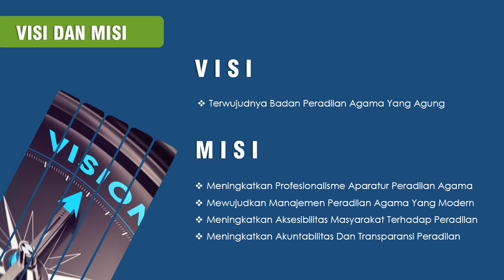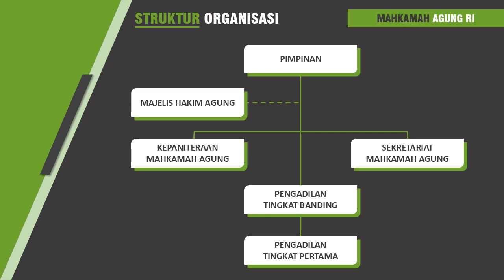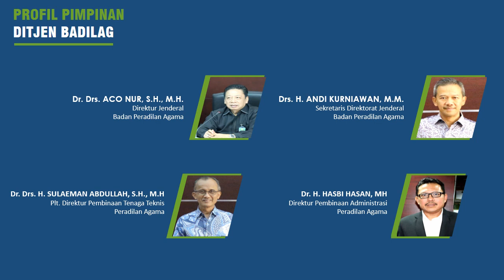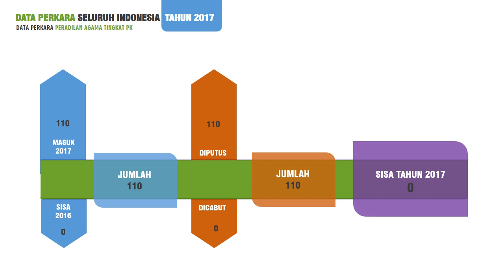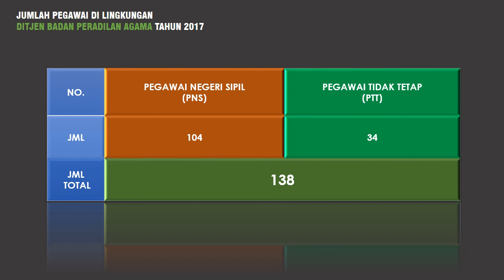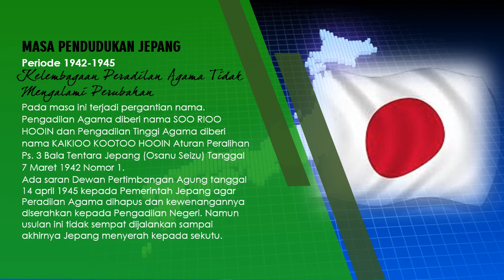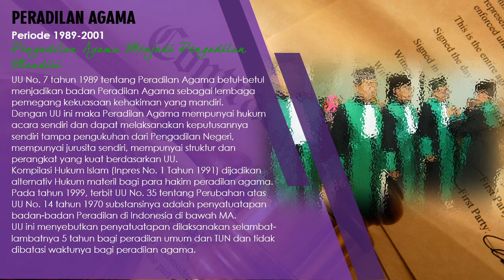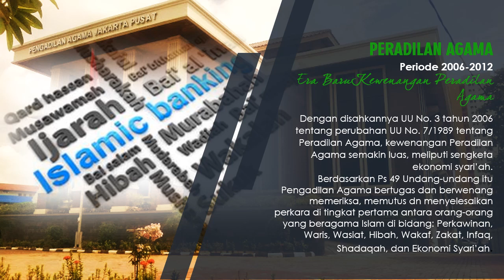PROFIL BADILAG 2018